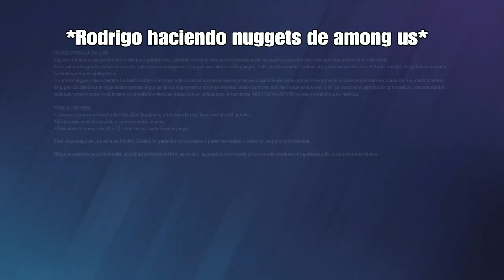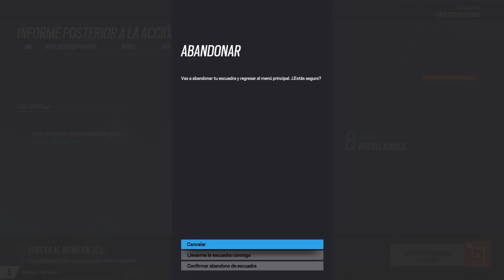De las pocas veces que disfruto este juego